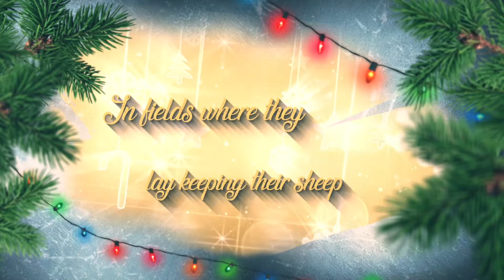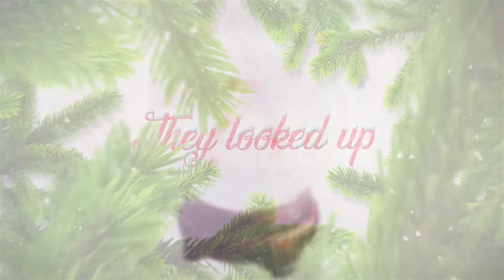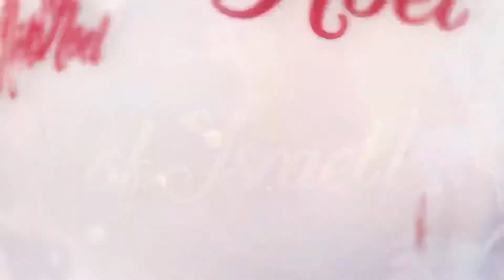THE FIRST NOEL ROBERTSON BROTHERS